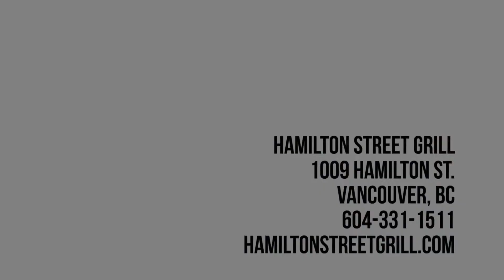SocialShopper.com Daily Deal - Hamilton Street Grill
$45 for Three-Course Dinner for Two People at Hamilton Street Grill - Acclaimed Yaletown Steakhouse (Value $85)